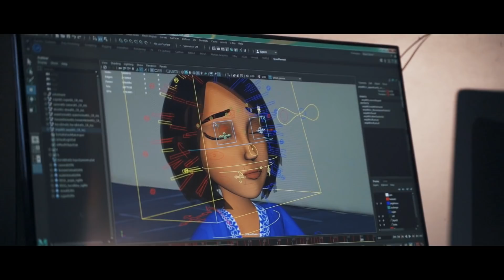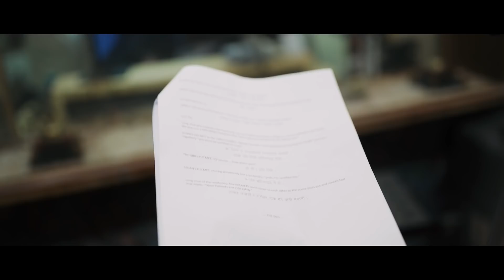| We Turned into CARTOONS |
Edit: Sameer Shrestha